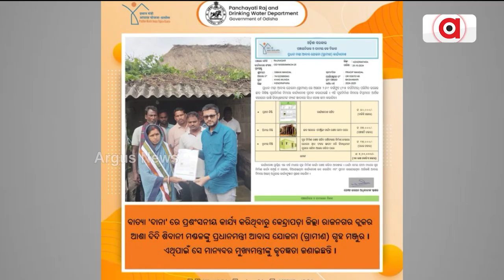ଶିବାନୀ ମଣ୍ଡଳଙ୍କୁ ପିଏମ ଆବାସ ଗୃହ ମଞ୍ଜୁରୀ | Awas Yojana | Shibani Mandal | Argus News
ଶିବାନୀ ମଣ୍ଡଳଙ୍କୁ ପିଏମ ଆବାସ ଗୃହ ମଞ୍ଜୁରୀ । ବାତ୍ୟା ଦାନାରେ ପ୍ରଶଂସନୀୟ କାର୍ଯ୍ୟ କରିଥିବାରୁ କେନ୍ଦ୍ରାପଡ଼ା ଜିଲ୍ଲା ରାଜନଗର ବ୍ଲକର ଆଶା ଦିଦି ଶିବାନୀ ମଣ୍ଡଳଙ୍କୁ ପ୍ରଧାନମନ୍ତ୍ରୀ ଆବାସ ଗୃହ ମଞ୍ଜୁର ହୋଇଛି । ଏଥିପାଇଁ ଶିବାନୀ ମୁଖ୍ୟମନ୍ତ୍ରୀଙ୍କୁ କୃତଜ୍ଞତା ପ୍ରଦାନ କରିଛନ୍ତି ।